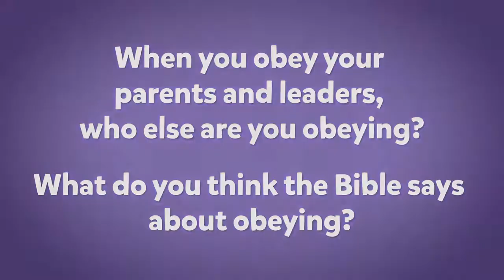7.18.21 Bible Adventure - Complete Online Kids Services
Thanks for joining us this week! Bible Adventure is produced by life.church and made available for all churches to use in their ministry.

We have other kids videos and our regular Sunday services here on the channel We are live every Sunday morning at 10:00am. If you have questions, comments, or would like to talk to us about anything, you can send us a message If you'd like to help support the work we do, please get in touch